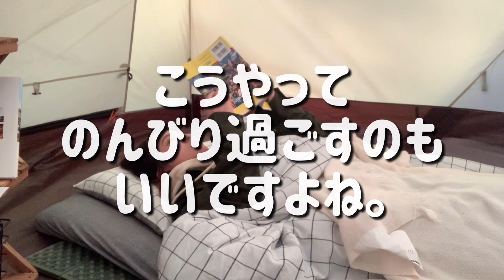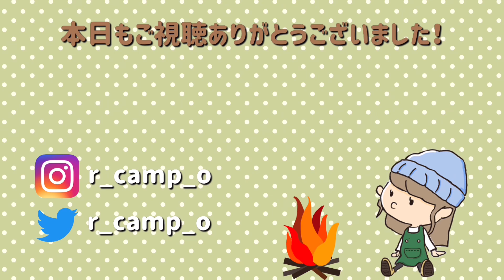キャンプ女子がソロでおこもりキャンプ。布団持ってきたよ。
こんばんは♪
最近花粉症の薬を飲み始めて少し楽になったリオです☺️💓笑

今回は、布団を持ってキャンプに行きおこもりキャンプしてみました♪

ずっと憧れていたおこもりキャンプ...

布団を持ってくるのは少し抵抗あるけど、いざやってみるとあの快適さは最高でした...

来年の冬キャンプはコタツとポータブル電源を買って、本格おこもりキャンプに挑戦したいと思います🤔

皆さんも是非、わざわざ外に出て、わざわざテントをたてておこもりしてみてください😳

きっといつもと違う世界が見えるはず！！